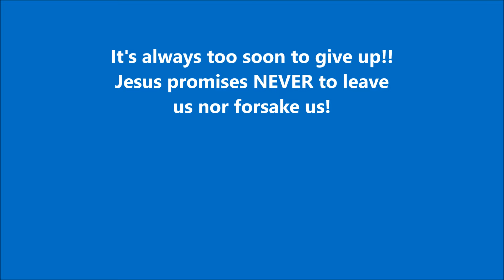Jonathan Roumie shares his faith in Jesus on The View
This is a short excerpt from The View from January 30, 2024 where they interviewed the star of The Chosen series, Jonathan Roumie who plays the role of Jesus. In this interview, Jonathan tells the story of how, as he fully surrendered to God at one of the lowest points in his life, he saw things almost immediately change for the better.